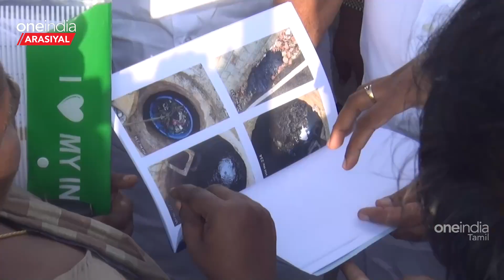Udhayanidhi Stalin பற்றிய கேள்வி.. செய்தியாளரிடம் கடுப்பான KN Nehru | Oneindia Arasiyal